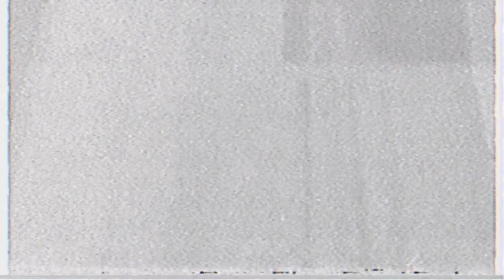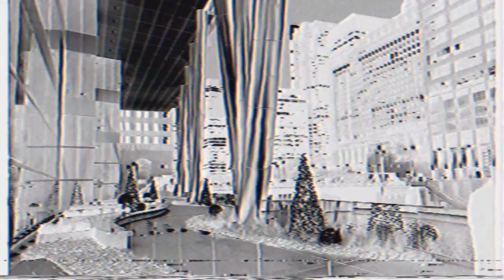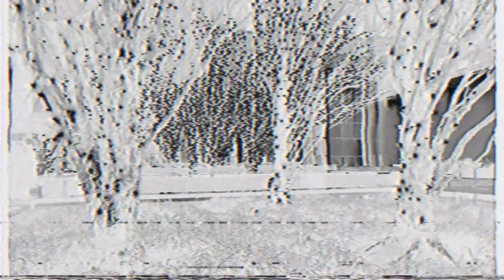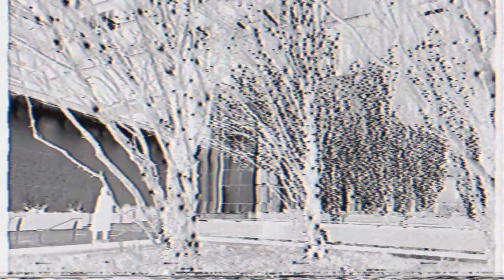Meester Magpie - Jolly Jo [OFFICIAL MUSIC VIDEO]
Holiday Funtasia : Landscape as Weapon
Recorded + Edited 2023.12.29 in Chicago, Illinois
Video Shot by J.V. Ziemba
Produced by Joseph Blanski